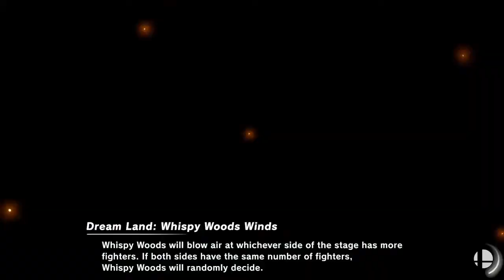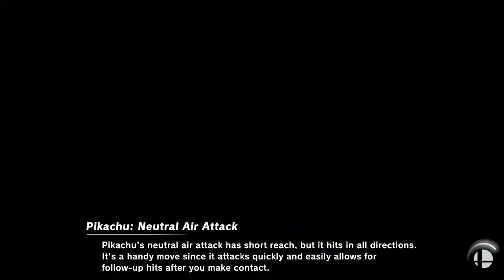BlazePR1ME Vs Rokkit: Loser's Semi's Smashing for Animal Crossing.